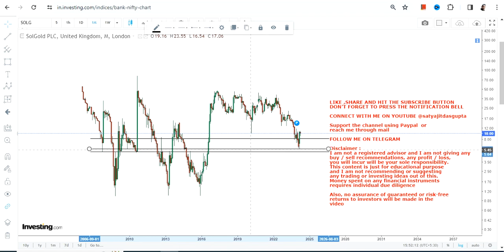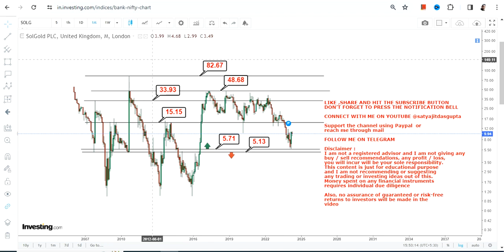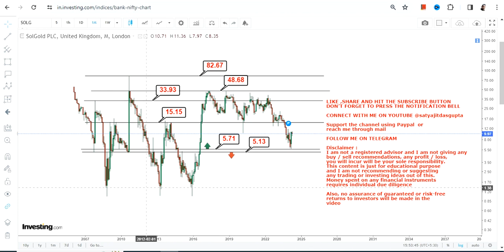NEXT UPSWING : SOLG STOCK ANALYSIS | SOLGOLD PLC SHARE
BEST BOOKS LINKS TO BECOME PRO INVESTOR/TRADER :
FOR EQUITIES: